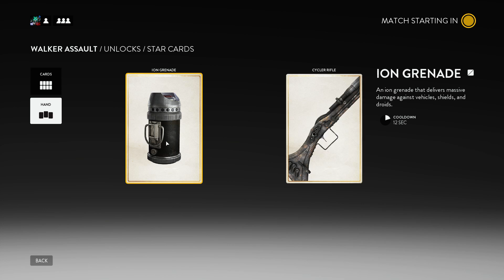Star Wars Battlefront - Reddif 8 oct partie 2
Yop c'est le monde à l'envers la partie 1 sort en dernier et vice versa lol.  Enjoy!